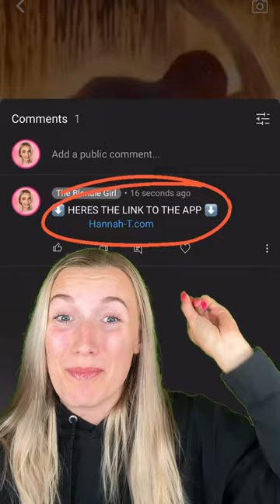PEOPLE WHO GOT EXPOSED ON THE INTERNET!😂